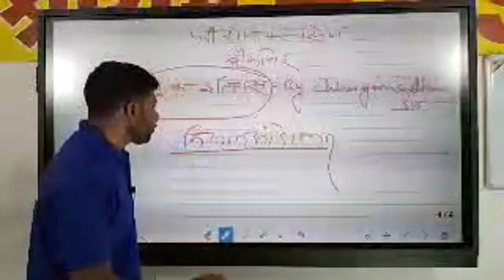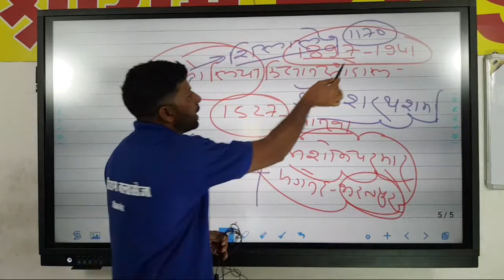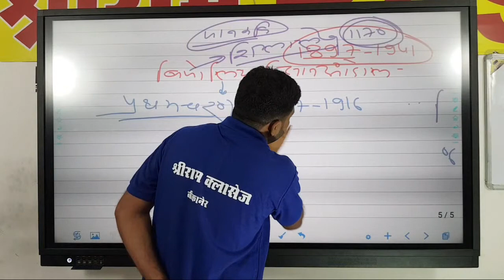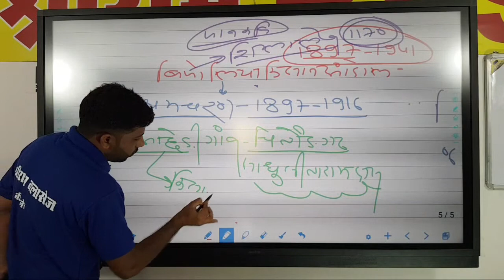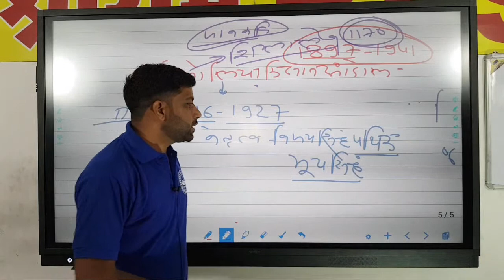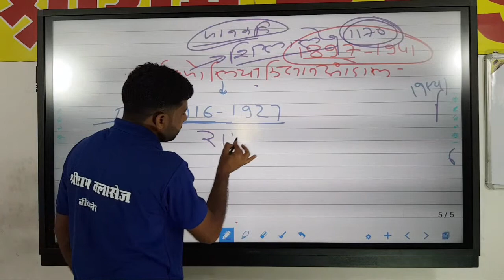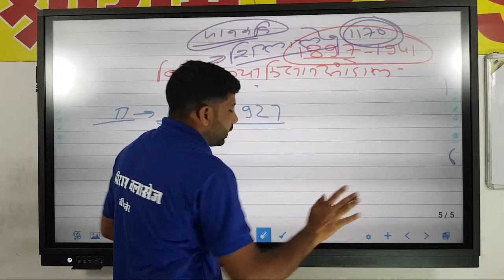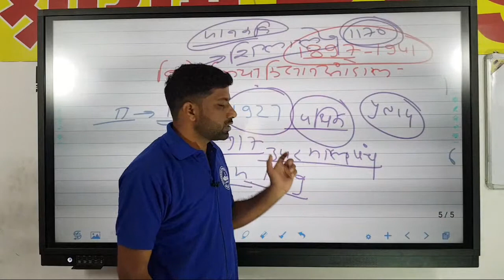Shree Ram Classes Live Rajasthan History By Chhagan Sir